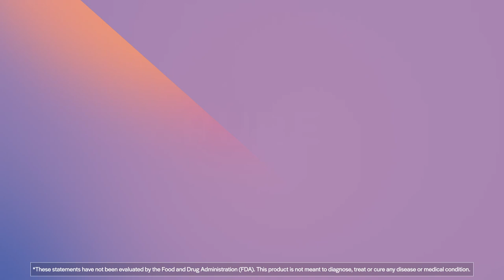PureFormulas Vitamin D3 5000 IU - 120 Vegetarian Capsules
Our PureFormulas Vitamin D3 5000 IU is meticulously produced within state-of-the-art facilities in Long Island, NY and Lexington, NC that have been certified by the Good Manufacturing Practices (GMP) program. The facilities operate under strict quality control measures, ensuring that each product meets the industry standard for safety, potency, and efficacy. Rest assured that our commitment to excellence means you can trust our products to exceed your expectations.

Boost your bone, teeth, muscle, and immune health with Vitamin D!